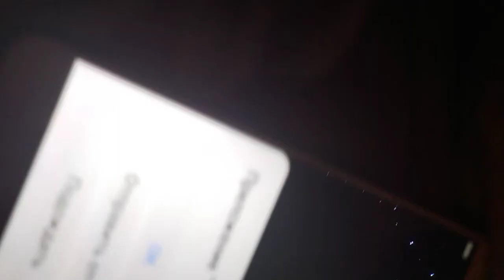28 февраля 2022 г.